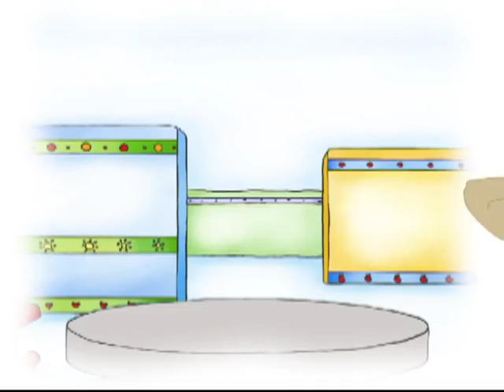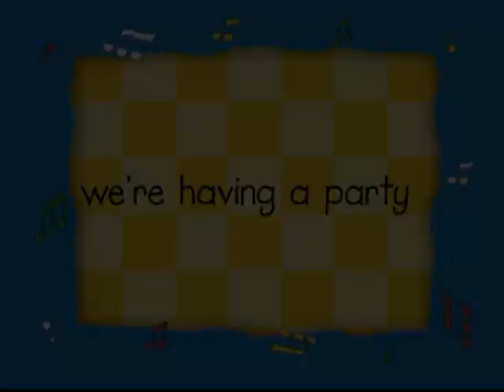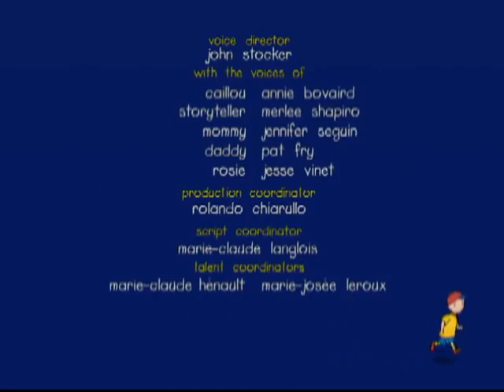Ruca em português | A surpresa do Ruca | Caillou Episódio Completo